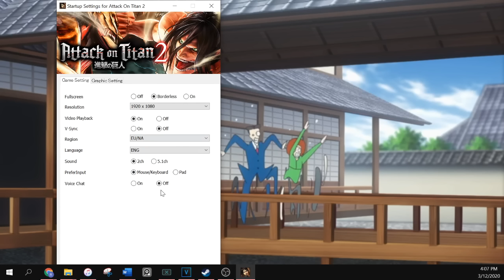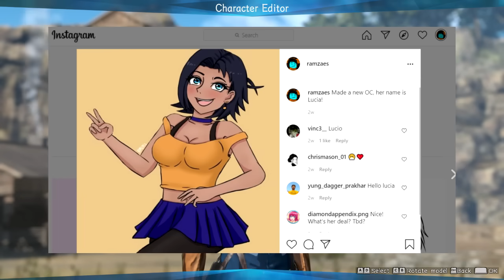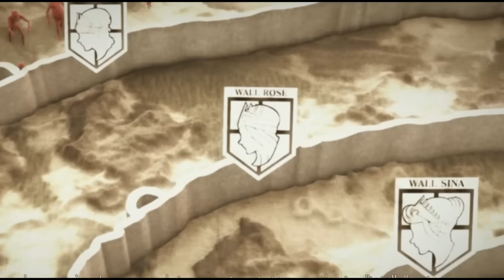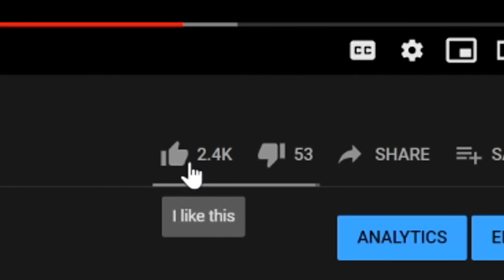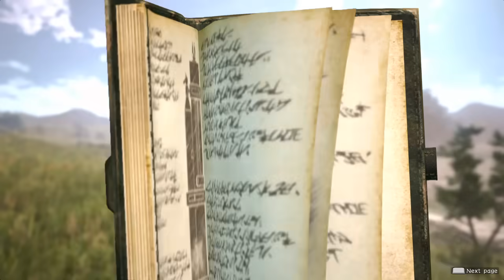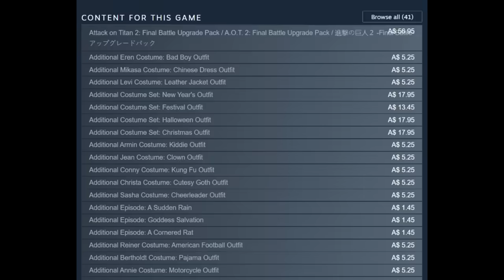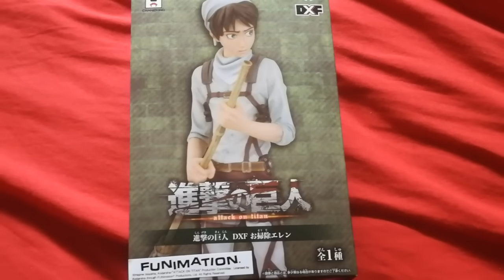Attack on Titan the Video Game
Attack on Titan is the hit popular anime and manga. So of course it has a video game where you create your own character to run around whacking titans. Also it has clowns. yep.

attack on titan is the manga turned anime that is super popular what with its final season hyping up fans about what eren mikasa and the gang are all up to , but this is not that, its actually on the video game where you create your own original character to self insert into the season 1 story as you swing your way around in the survey corps fighting off the menacing titans